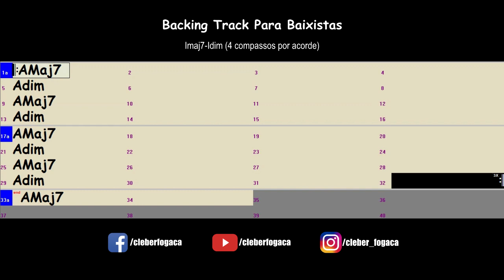Amaj7 - Adim (4 compassos por acorde) Funk (Backing Track Para Baixistas)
Backing Track Para Baixistas - Acordes Amaj7 e Adim com 4 compassos por acorde em Funk sem o baixo.